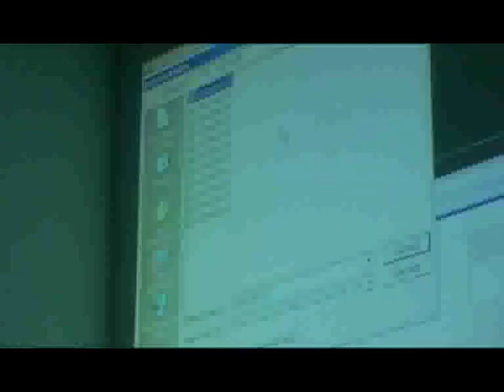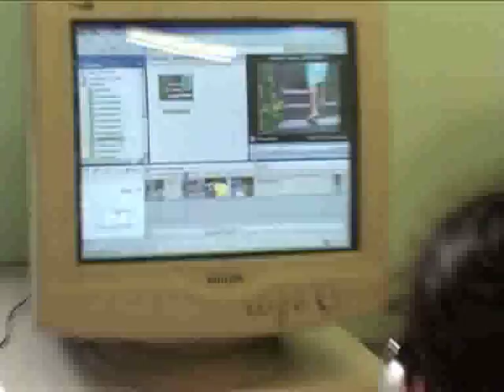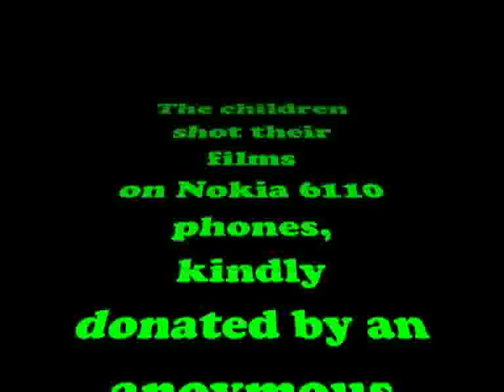WorldFilmCollective Rio 2008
film-workshop for 8-12 year-olds in the Morro dos Prazeres Favela in Santa teresa, Rio de Janeiro